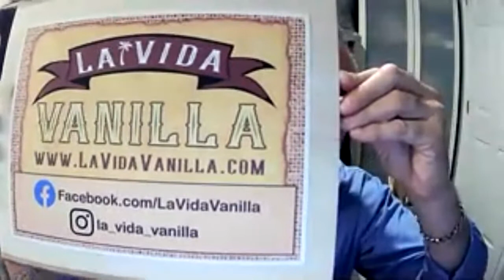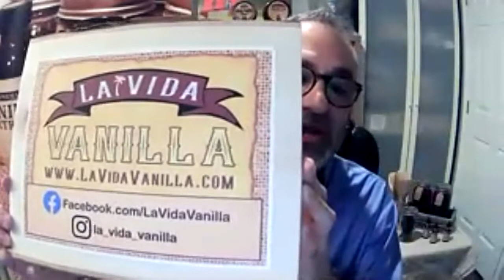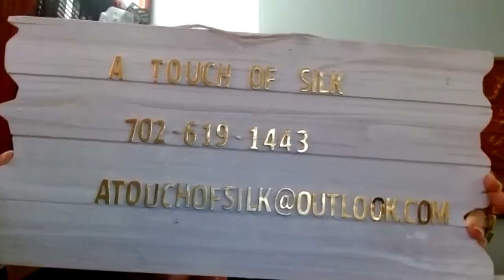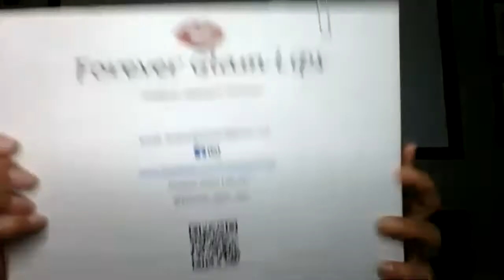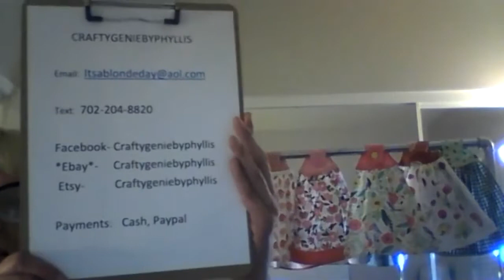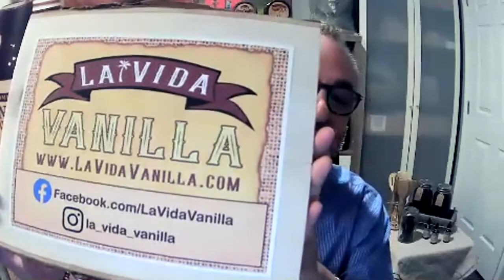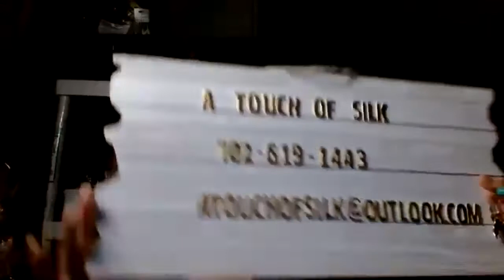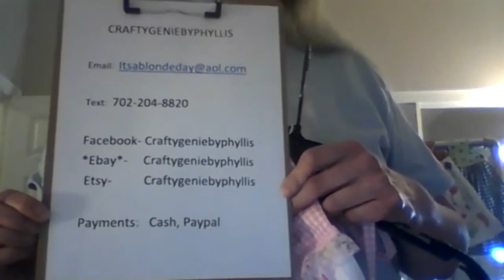LV Craft Shows® - Live Virtual Event Series! 4-26-21 This & That with special guests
Welcome to LV Craft Shows® - Live Virtual Event Series! This edition will feature amazing presenters with different crafts & gifts. Sit back, relax, enjoy, and shop. Your support is greatly appreciated. Plus, you could win a prize, just for watching.

AND remember to join us on May 2nd at Green Valley Ranch Resort inside the Estancia Ballroom. Free tickets are available at LVCraftShows.com.